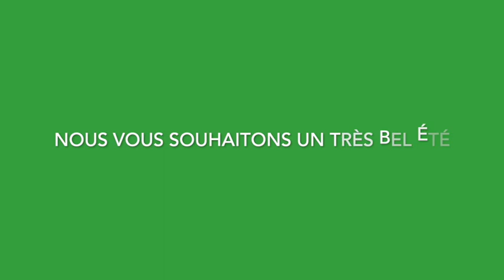Concert (confiné 😷) de fin d'année 2020 - École Municipale de Musique et de Danse de Fosses - 4/4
Covid oblige, les élèves de l’école Municipale de Musique et de Danse de la VilleDeFosses n’ont pas pu donner leur habituel concert de fin d’année à l’Espace Germinal en juin 2020.

Qu’à cela ne tienne ! Avec un peu débrouillardise et de créativité, ils vous proposent une restitution en vidéo du travail accompli avec l’aide de leurs professeur.e.s lors du premier confinement .

🎼 Bienvenu.e.s au concert confiné de l’EMMD ! 🎼

Bon visionnage 😁

Merci à Aude Guegan, professeure de formation musicale pour le montage